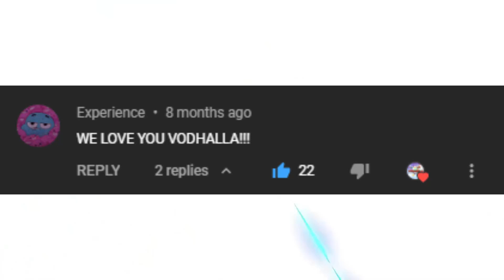Phazon vs Experience - Autumn Championship - 2021 - Top 32 - NA - Tournament #167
Phazon vs Experience is next on the BOUT! OO:
The channel that archives daily Brawlhalla Content of Showmatches, Twitch VODS, Community Tournaments sets, and MORE!!!